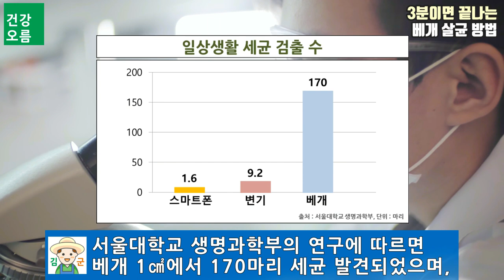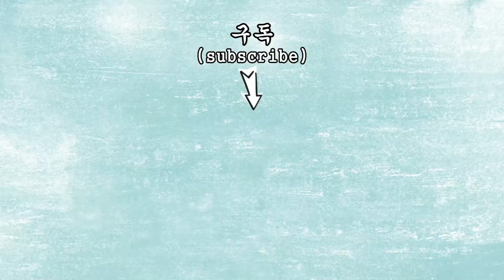베개에 모조리 꺼내주세요! 3분이면 새것이 됩니다! (변기보다 세균이 더 많은 베개..)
대부분의 사람들은 베개를 매일 밤 베거나 끌어안고 자는 경우도 많습니다.
최소 6시간 이상 우리 몸에 밀착되어 있는 베개는 무엇보다 위생관리가 중요한데요.
하지만 베개를 주기적으로 세탁하거나 교체하는 사람들은 매우 드뭅니다.
3분이면 충분한 베개 관리법에 대해 알아보겠습니다.